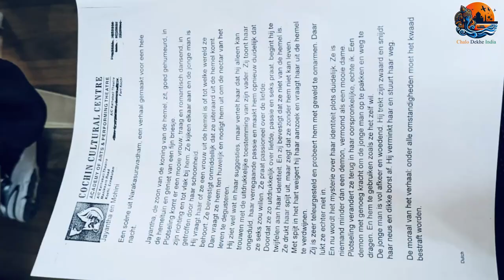Talk About Experience | Memories from India Visit | Interview Niek & Mushanga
Title: Talk About Experience: Niek & Mushanga's 31-Day India Journey

Description:
Join us as we dive into the unforgettable 31-day India adventure of Niek and Mushanga in our new series, "Talk About Experience." Discover their honest experiences, cherished memories, and insightful stories from their journey across India.

Keywords (English): India travel, cultural immersion, adventure, guest experience, authentic travel, India exploration, travel stories, memorable journey

Keywords (Dutch): India reizen, culturele onderdompeling, avontuur, gastervaring, authentiek reizen, India verkenning, reisverhalen, gedenkwaardige reis

In this video, we'll explore:

The highlights of their trip
Cultural immersion experiences
Memorable encounters with locals
Favourite destinations and activities
Honest insights and recommendations for fellow travellers

Questions asked during the interview:

What was your best moment from your 31-day journey in India?
How was your experience from Kerala and What activities you enjoyed there?
Did you remembered the name of Classical dance you enjoyed and something special about the Dutch Palace you visited in Kerala?
What was your good memories from Madurai, Tamil Nadu? (Meenakshi Amman Temple, Banana Market, Flower Market, Cooking Class).
What was your views about the Homestay in Wayanad?
Can you share any memorable cultural experiences you had during your trip?
How well did you find the Goa and it's beautiful beach environment?
Did you find the the Tigers in Ranthambore National Park and how was the experience from Jaipur City and the forts?
How can you describe the Feeling when you visited the Taj Mahal (One of the Wonders of the World)?
How did you enjoyed the Holi (Colour Festival)?
Share the feeling when you visited Temples in Haridwar & Rishikesh, attending Ganga Aarti?
What are your views about the Hospitality, warm welcome you received there and how local people helped you?
How Chalo Dekhe India makes your journey a memorable experience, and How well do you find our services, support, and guidance throughout your journey?
What did you learned or take away from the whole journey?
Which dishes you tried there and what was your favourite?
How did you learned the dance steps and enjoyed dancing with locals?
Which activity did you liked the most and wants to try again?
Can you describe the India and your experience in few words?
When will you visit India again?

"Join us as we delve into the heart of India with Niek and Mushanga, and get inspired for your own unforgettable adventure. Tot ziens en tot snel!" (See you soon!)

"Chalo Dekhe India, a journey through time,
a myriad of stories, in every paradigm"

When will you Visit India?